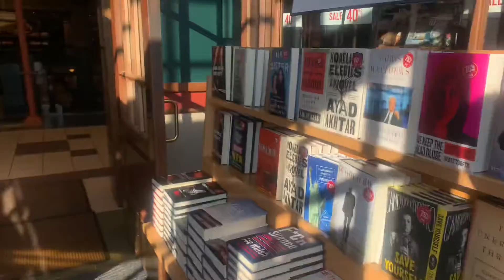Goodbye, Barnes & Noble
Reportedly the second largest location behind New York is closing